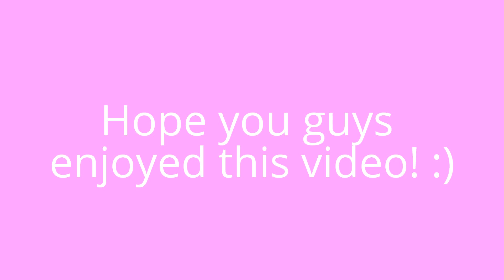Our Meals for the Week! | DINNERS!